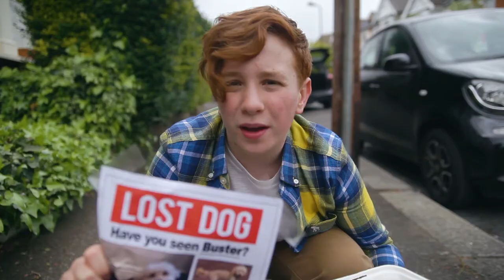Have You Seen Buster? | Award-Winning Missing Dog Short Film (OUT NOW)| Official Trailer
The trailer for our upcoming short film 'Have You Seen Buster?', which won joint Audience Choice Award at Walthamstow International Film Festival 2019.
Written and Directed by Emmanuel Li and Starring Will Jacobs
Trailer Edited by Ethan Ross
Synopsis:
Spirited, determined 12-year-old Jacob embarks on a search for missing dog Buster, encountering the various wacky townsfolk of Walthamstow Village. What starts out as a frenetic, fun and energetic comedy culminates in an unexpectedly heartfelt denouement.